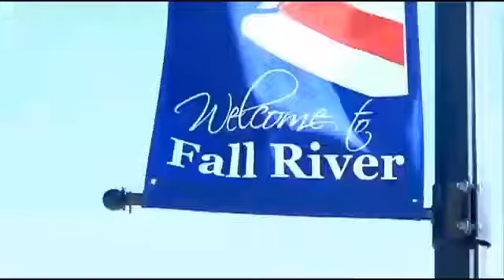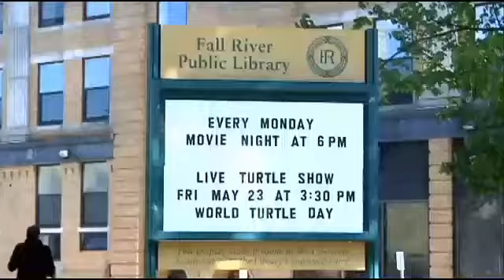Turtle thief caught on camera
Fall River police are seeking a man they say hid out in the library after hours and stole a turtle.